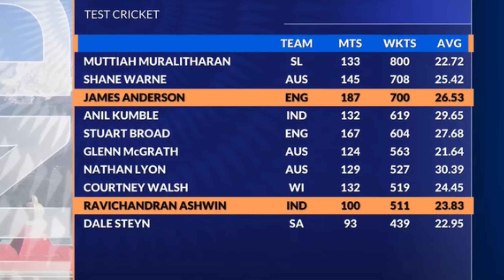ইতিহাস গড়ে ইংল্যান্ডকে হারিয়ে 100 বছরের রেকর্ড ভাঙলো ভারত, গিল, অশ্বিন, Jaiswal, Ind vs Eng 5th Test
Indian Premier league (IPL) 2024 will be start from 22th march 2024. Where Chennai super Kings and Royal Challengers Bangalore will play their first match on 22 March 2024 at ma chidambaram stadium

watch India versus England 5th test match day 3 full highlights and Yashasvi Jaiswal Batting and wtc latest point table

India vs England Live Score, 5th Test Day 3: India demolish England by an innings and 64 runs; clinch series 4-1

Ravichandran Ashwin picked a match haul of nine wickets as India defeated England by an innings and 64 runs in the fifth and final Test in Dharamsala on Saturday.
Playing his 100th Test, Ashwin made sure it would be a memorable one as he added five wickets in the second innings to his haul of four in the first essay.

England batters once again cut a sorry figure as they were bowled out for 218 and 195 in their two innings, while India slammed 477 on the same track.

Openers Rohit Sharma (103) and Shubman Gill (110) scored centuries while debutant Devdutt Padikkal (65), Yashasvi Jaiswal (57) and Sarfaraz Khan (56) scored fifties.

KL Rahul Virat Kohli will return to team India for 5th test match against England

and also watch kkr,csk,rcb all ipl 2024 match fixture

along with watch latest 5 breaking news about IPL 2024 & kolkata knight riders new jersey and opener update and CSK and RCB latest today news and Kolkata Knight Riders update.

today in this video also I have discussed 3 good news about KKR before the start of IPL 2024 and also discussed Sarfaraz Khan join in KKR team and Rohit Sharma also join KKR and Kolkata Knight Riders officially announced their opening batsman name for IPL 2024 before the start of first match against srh on 23rd march 2024 at Eden Gardens

also in this video i am also cover ipl 2024 start time & date, ipl 2024 schedule and also ipl 2024 all team playing xi after ipl 2024 auction

Topics :~
ipl 2024
ipl 2024 schedule
ipl all team captain 2024
ipl 2024 all team captain
ipl nilam 2024
ভারত সাউথ আফ্রিকা ক্রিকেট খেলা
ভারত অস্ট্রেলিয়া ক্রিকেট বিশ্বকাপ ফাইনাল খেলা
india vs england 3rd test match 2024 prediction